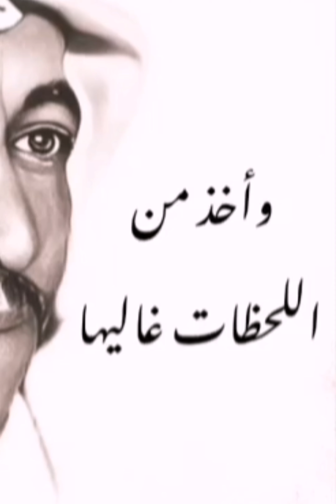كوبليه شعبي منوع _ arif